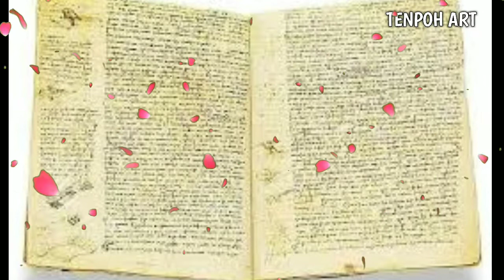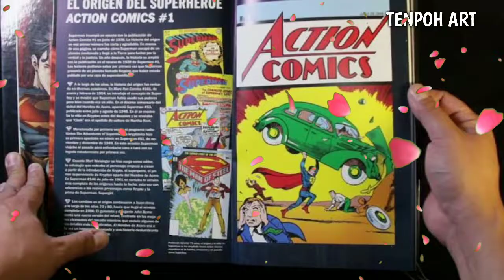5 KARYA SENI TERMAHAL DI DUNIA